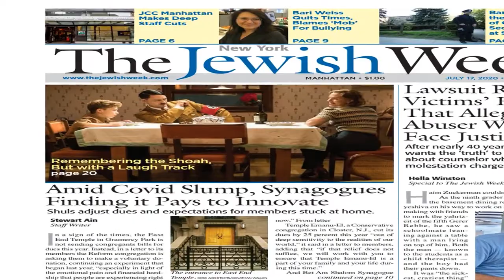19-yr-old male model robbed and raped on terrace of defunct Thane factory, 3 arrested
19-yr-old male model robbed and raped on terrace of defunct Thane factory, 3 arrested